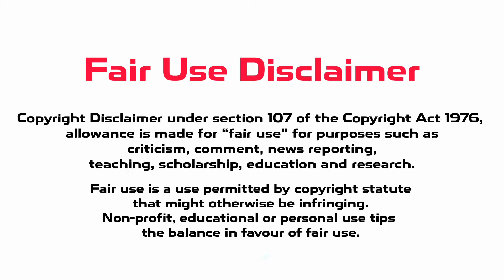Horrid Henry Origin Story in Tamil • Horrid Henry Tamil • Cartoon Network Tamil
Horrid Henry series is most famous around the world But, No one Know about his History. In this video, Horrid Henry Series History & Origin Full Explained Tamil

🐏 Say "Hi" to this Buddy..,

Credits :
* I Used a Visual Pictures and Videos in this video is Not My own. But, This video's Background Voice and Informations are My Own.

* I Used Videos and Visual Pictures For Teaching Purpose Only.
* In this Video, I talk about Good things in that series in Only Positive Manner.

* Audio Credit ( YouTube Music )